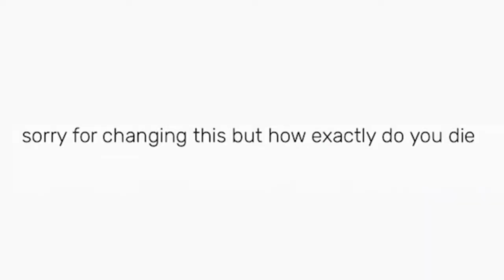[YTP Tennis] Round 4 Vs RTOT: oh look, it's a round!